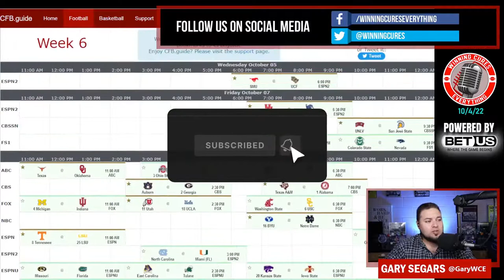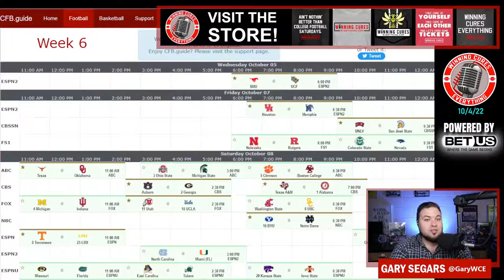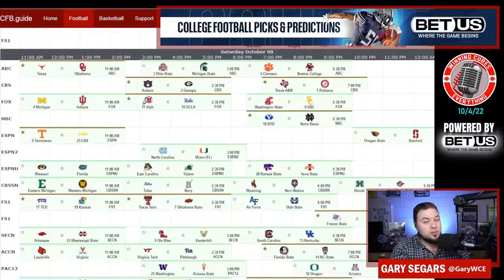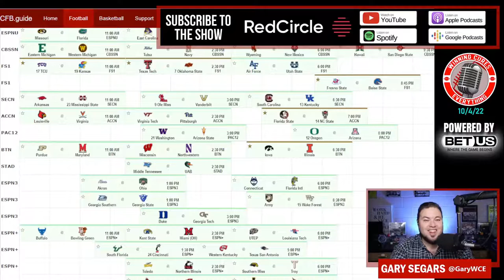College Football Week 6 TV Guide! Appointment Viewing 2022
College Football Week 6 Watch / Viewing / TV Guide

Each week in 2022, I'll be going through the best way to watch college football for that weekend by letting you know what games will be on my TV in each time slot, from Thursday through Saturday.  In Week 6, there are a lot of interesting games to dive into and every time slot is has options on Saturday.  This is how you should watch college football in week 6!

to set up your own!